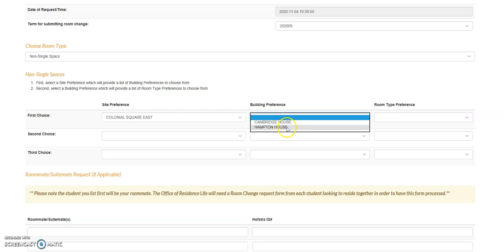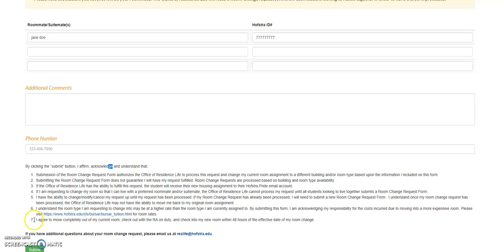Room Change Tutorial: All Students other than First year and Graduate Students